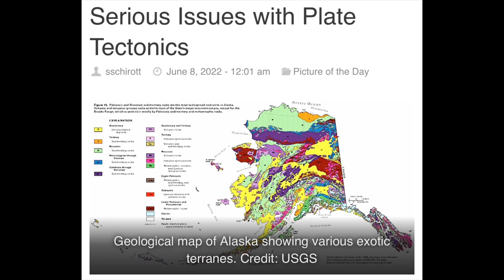Serious Issues with Plate Tectonics - Thunderbolts Picture of the Day (TPOD)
David Pratt’s publication in the year 2000 enumerates multiple problems affecting the theory of plate tectonics and seafloor spreading.

⚡️EUE2022⚡️